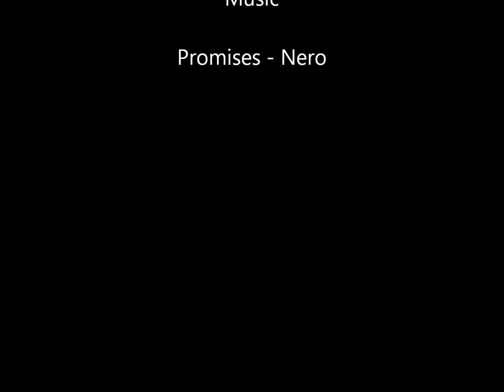My Movie 11